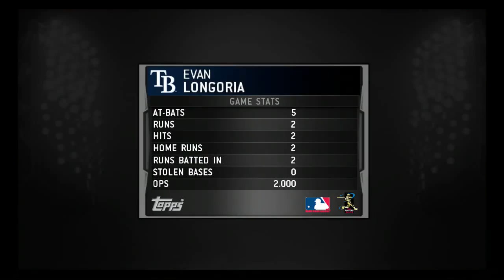MLB 14: The Show Player Lock Evan Longoria Episode 2